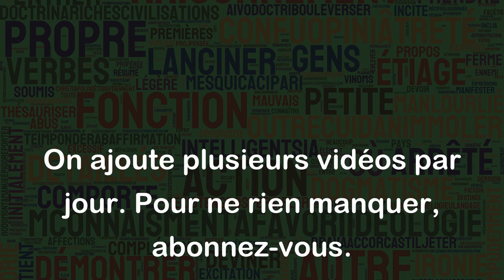Bref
Le mot "bref" est un adjectif en français qui signifie "qui dure peu de temps" ou "qui est concis, succinct". Il peut également être utilisé comme adverbe pour indiquer qu'on va résumer quelque chose en peu de mots.

Voici quelques exemples d'utilisation du mot "bref" :

1. Adjectif : "Il a fait un discours bref mais impactant."
2. Adverbe : "Bref, nous avons passé une excellente journée."

En résumé, le mot "bref" est utilisé pour décrire quelque chose qui est court ou succinct, ou pour introduire un résumé ou une conclusion. Il est souvent utilisé pour exprimer une idée de manière concise et précise.